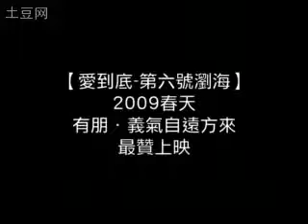愛到底 第六號瀏海2009春天有朋 義